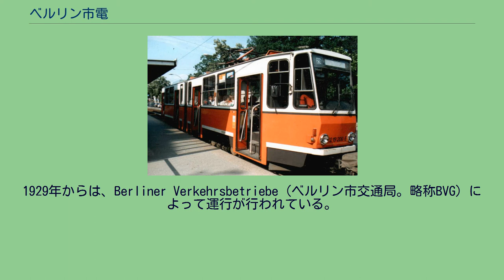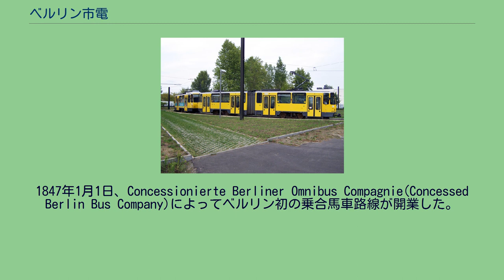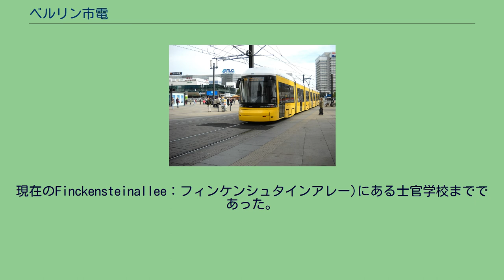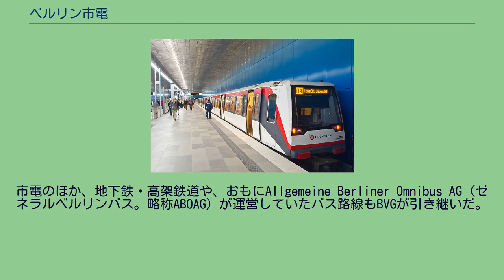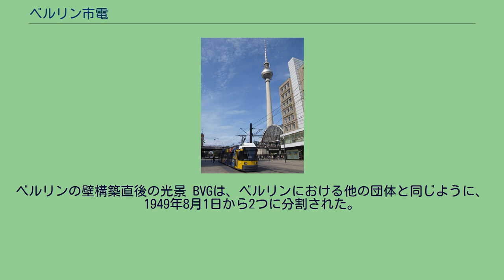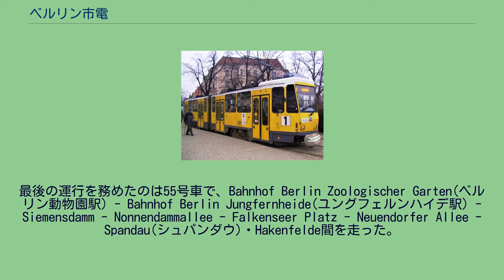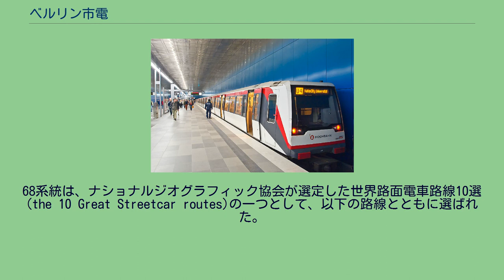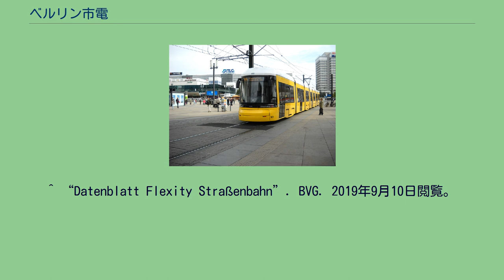ベルリン市電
ベルリン市電(ベルリンしでん)とは、ドイツの首都ベルリンにおいて運行されている路面電車網である。
ベルリン市電は世界で最も古い路面電車網の一つであり、1865年に始まる歴史を持つ。
1929年からは、Berliner Verkehrsbetriebe（ベルリン市交通局。略称BVG）によって運行が行われている。
規模は大きく、運行系統は22、電停は382箇所、路線延長は191.6kmにのぼる。
9つの系統では24時間運転も行われており、系統番号の頭に「M」をつけている。
現在運行されている路線の大部分は旧東ベルリン地域内にあり、旧西ベルリンの路線はバスに代替されている。
なお、BVG運営以外の、ベルリン市域と隣接地域を結ぶ路線、および隣接地域を走る路線についてはまとめて後述する。
1865年、馬車鉄道がベルリンに開業し、1881年には世界初の電気運転を行う路線が開業した。
多くの私鉄や公営企業が新路線を開設していき、19世紀末には路線網は急速に充実したものとなり、馬車鉄道は電気運転に転換された。
1930年までに、路線延長は630km以上に達し、系統数は90以上を数えている。
1929年には、路線を運営していた企業群はすべてBVGに統合された。
第二次大戦後はBVGも東西に分割されたが、東西ドイツ統一後は再び一つに統合された。
西ベルリンでは、市電は1967年までに全線廃止となった。
ドイツ統一後は2路線が旧西ベルリンに入っているが、それでもほとんどの路線は旧東ベルリンの地域内に存在している。
ベルリンの公共交通は、ドイツの中でも最も歴史があるもののひとつである。
1847年1月1日、Concessionierte Berliner Omnibus Compagnie(Concessed Berlin Bus Company)によってベルリン初の乗合馬車路線が開業した。
この成長市場に対しては新規参入が相次ぎ、1864年までの間に36社が参入した。
1865年6月22日には、ベルリンで初めてであり、かつドイツで初めてでもある馬車鉄道がBrandenburger Tor(ブランデンブルク門) - Straße des 17. Juni(6月17日通り。
当時は別名) - Charlottenburg(シャルロッテンブルク)に開業した。
2ヶ月後の8月28日には、さらにDorotheenstraße(ドロテーエン通り)を通ってKupfergraben(クプファーグラーベン。
博物館島の近くで、現在も市電の終点がある)まで延伸された。
乗合馬車と同じように、鉄道馬車には多くの会社が参入し、現在における市街地の大半に路線を建設していった。
1873年、Rosenthaler Platz(ローゼンタール広場) - Gesundbrunnen(ゲズントブルンネン)間の路線が開業した。
この路線を開業させたのはGroße Berliner Pferde-Eisenbahn(大ベルリン馬車鉄道)で、のちにGroße Berliner Straßenbahn(大ベルリン軌道)の名で勢力を伸ばす。
1881年5月16日、ベルリンは都市交通の歴史にまたひとつ新しいページを書き加えた。
Lichterfelde(リヒターフェルデ)において、ヴェルナー・フォン・ジーメンスが世界最初の電車路線を開業した。
この路線は試験線としての意味合いをもつものだった。
ジーメンスはこれを「高架から降ろされた高架線」と名付けた。
由来は、彼が高架電気鉄道のネットワークをベルリンに作り上げようとしていたためだった。
しかし地元議会は、最初の高架鉄道が誕生する1902年までこれに許可を与えなかった。
リヒターフェルデの路線はメーターゲージであり、Lichterfelde Ost(リヒターフェルデ東)駅からZehlendorfer Straße(ツェーレンドルフ通り。
現在のFinckensteinallee：フィンケンシュタインアレー)にある士官学校までであった。
この路線は1925年には標準軌に改築されている。
電車運転は急速に広まり、ベルリンにおける馬車鉄道は1910年にその歴史を閉じた。
1899年12月18日、シュプレー川の川底を通ってStralau(シュトラーラウ) - Treptow(トレプトウ)間にシュプレートンネルが開通し、それによって初めて地下空間を通っての往来が可能になった。
しかし、構造上の問題から1932年2月に閉鎖された。
市電は191...